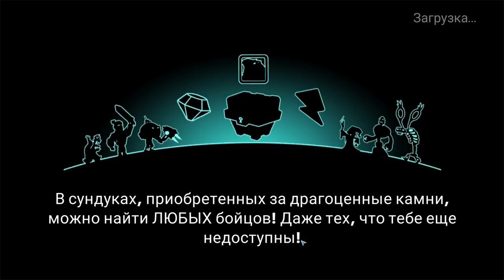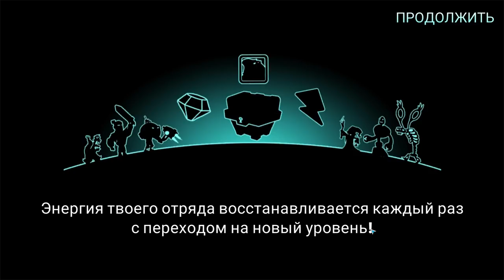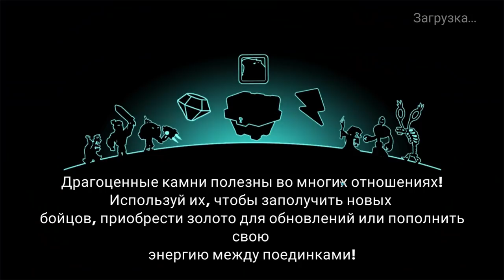Tower Conquest #190 ПРОДОЛЖАЕМ ПОКОРЯТЬ ПОРТАЛЫ